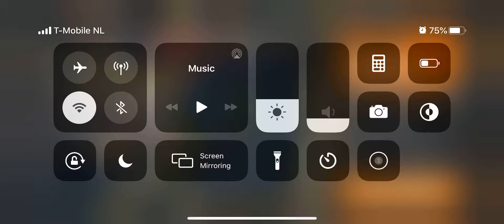Sniper 3D Wanted Criminal 62